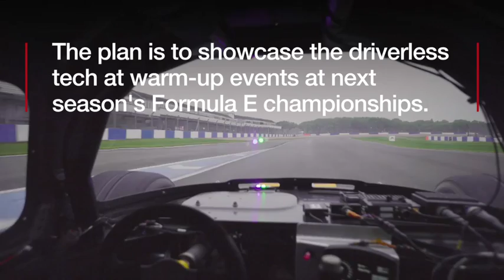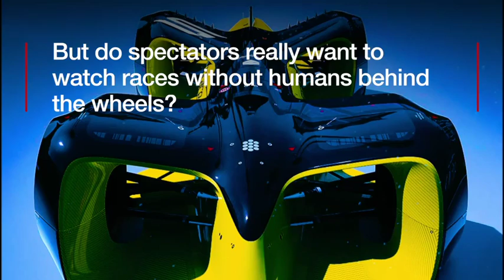Driverless Roborace car speeds around Donington BBC News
A prototype race car testing self-driving tech for the forthcoming Roborace contest has made its public debut at Donington Park's circuit.

The Devbot only completed one lap round the course without a human in control.

But the London-based investment fund behind the initiative - Kinetik - hopes to launch a competition featuring autonomous electric-powered cars racing against each other over the coming months.